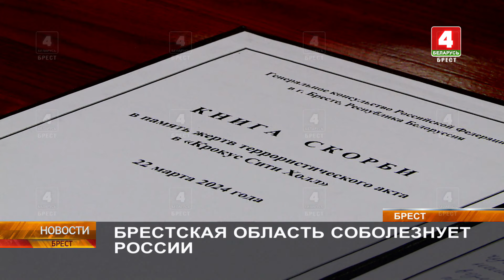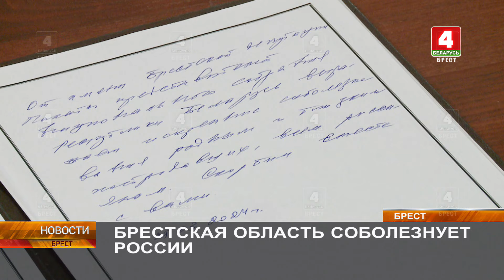БРЕСТСКАЯ ОБЛАСТЬ СОБОЛЕЗНУЕТ РОССИИ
Трагедия в «Крокус Сити Холл» болью отозвалась в сердцах белорусов. В дни объявленного траура в Российской Федерации приспущены и государственные флаги в Беларуси. Сегодня в Генеральном консульстве России в Бресте открыли Книгу соболезнований в память жертв террористического акта.